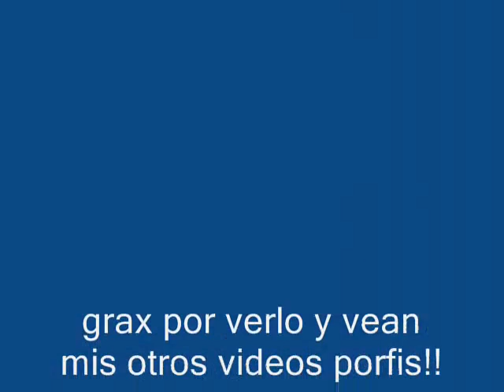Aki Hoshino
otro videito mas subido por mi jejej despues de mucho tiempo de ausencia